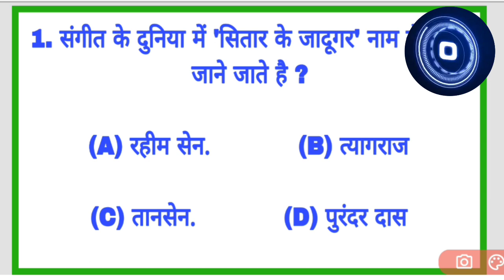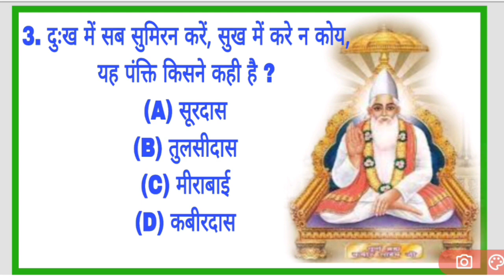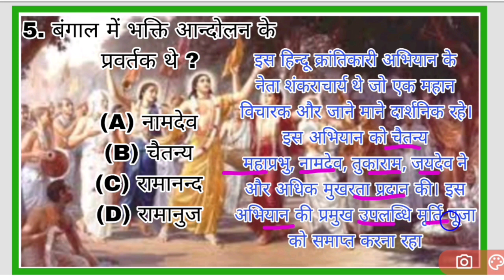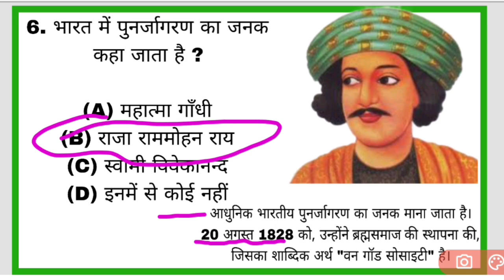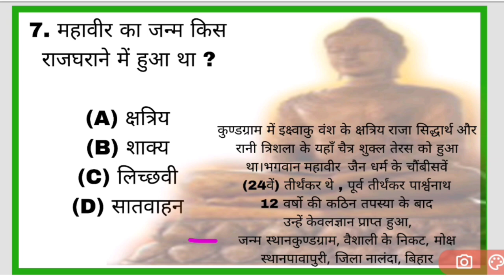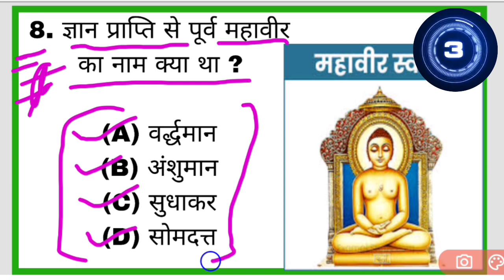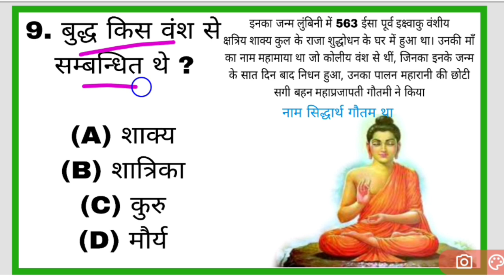hp police / hp police 2023 /gk daily dose part-15 / mission vardi / target focus /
hp police 2023 !! indian gk !! gk daily dose !! target focus !!
indian gk
gk
general studies
general knowledge
gk daily dose
hp police
hp forest guard
hp clerk
gk for hp police
hp police syllabus
target focus
sanju sir

hp current affairs 2022 ! hp tet! hp police! hp all exam! target focus! hp gk! hp gk with sanju sir

hp current affairs !! hp gk !! hp tet !! hp tgt arts tet ! hp jbt tet ! hp non medical tet !

hp tet
hp non medical tet
ctet
hp tet
hp gk
hp gk for tet
hp gk for all exams
hp gk for hp tet
how to crack hp tet
how to crack up tet
how to crack ctet
mission vardi
mission bardi
hp mission vardi
for pdf format join our telegram channel
link :-
Target Focus TF